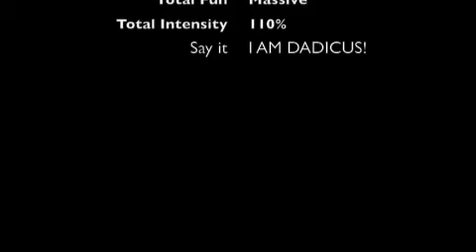Dadiator 300 Workout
Develop a Spartan physique with the help of your kids.